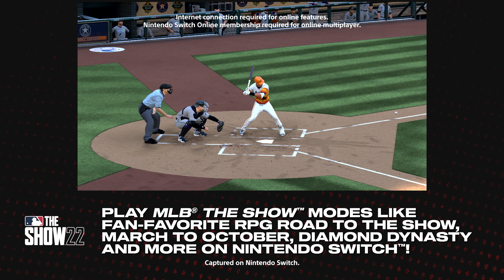MLB The Show 22 | Coming to Nintendo Switch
Coach and Clone Coach are a little too excited to tell you that MLB The Show 22 will be available on Nintendo Switch. Play MLB The Show 22 on PS5, PS4, Xbox Series X|S, Xbox One, and now for the first time ever on Nintendo Switch on April 5, 2022.